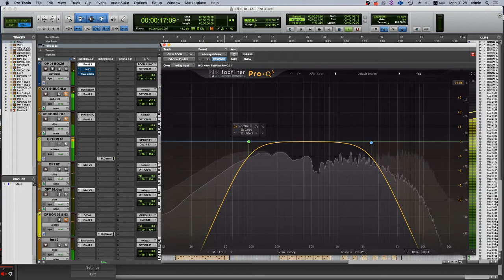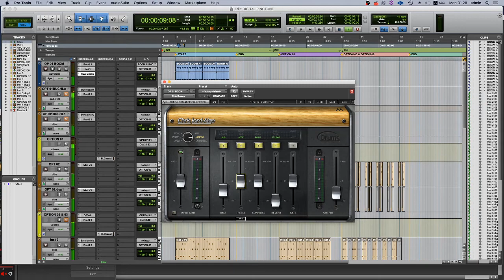#07 QUICKCAST 01 :: 8-Bit drums in a flash in Pro-Tools (works in any DAW really)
Any bit crusher or bit depth / sample rate reduction plug on any DAW will do the trick. Our old gaming consoles could only handle 8 bits! So to make that old school sound, we reduce the fidelity of the audio content to produce the desired effect!

According to Producer Hive, Avid Lo-Fi is a "variable amplitude noise generator that adds soft clipping distortion and saturation to your sound. Controls include sample rate/size reduction and anti-aliasing control".

Anything similar in any of your DAW's will create the same result!

Happy producing!